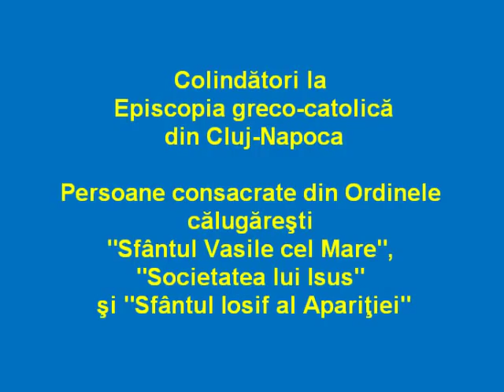Colindatori la Episcopia din Cluj - Surori Baziliene, Ord. Sf. Iosif si Frati Iezuiti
Continuând frumoasa tradiţie a colindatului, în zilele de 21 şi 22 decembrie 2011, la Episcopia greco-catolică de Cluj-Gherla, Preasfinţia Sa Florentin Crihălmeanu a primit colindători din parohiile eparhiei pe care o păstoreşte. Înregistrarea prezintă colindul fraţilor şi surorilor din Ordinele „Sfântul Vasile cel Mare", „Sfântul Iosif al Apariţiei" şi „Societatea lui Isus".